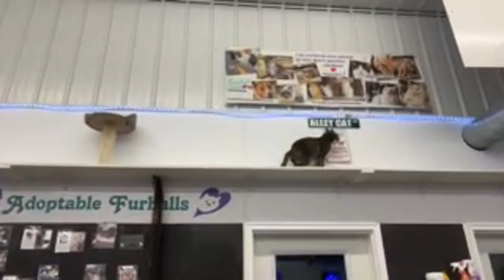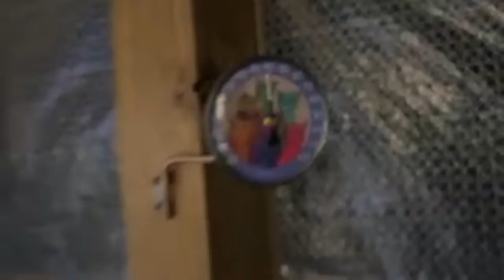How did Furball begin? Find out here! 😻😻